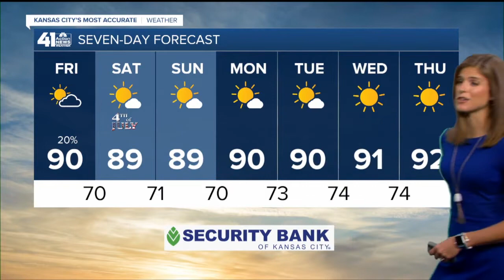41 Action News Latest Headlines | July 3, 12pm